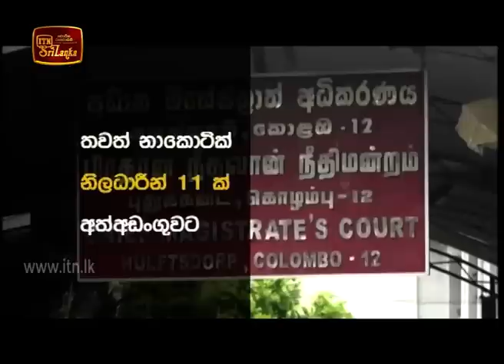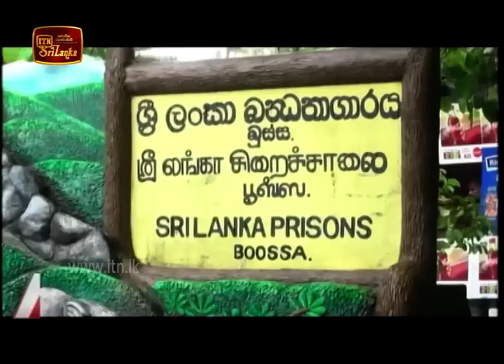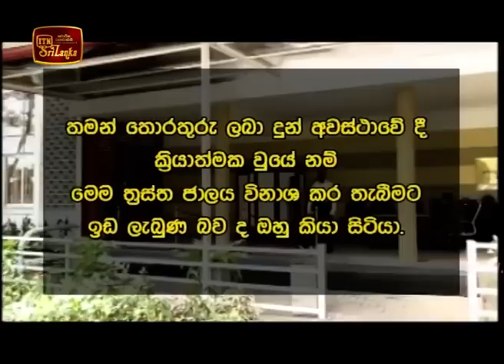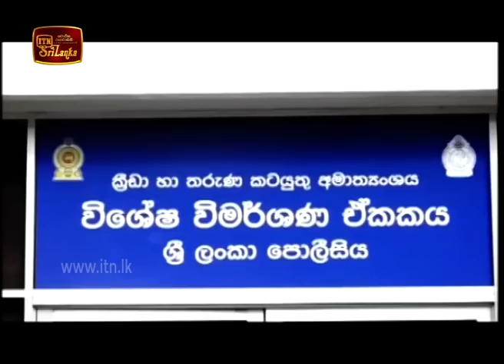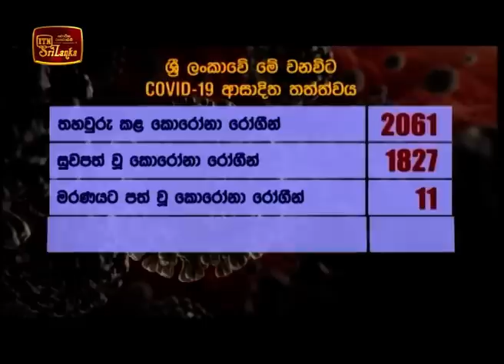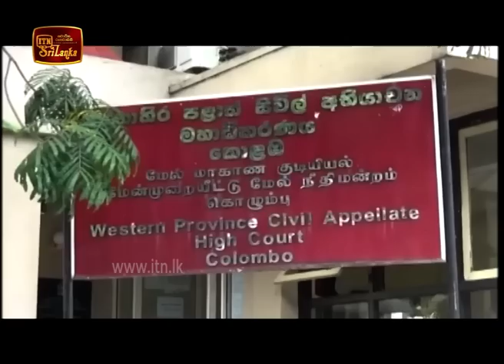ITN News 2020-07-02 | 06.30 PM